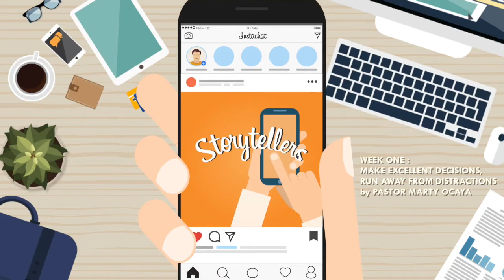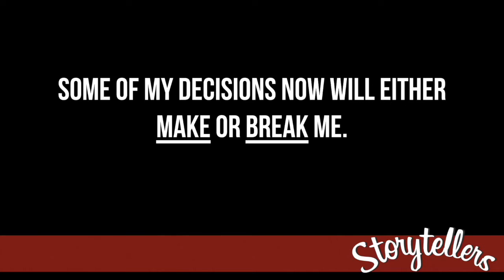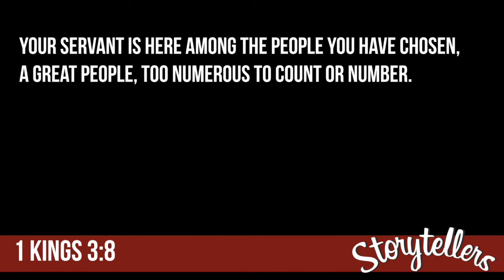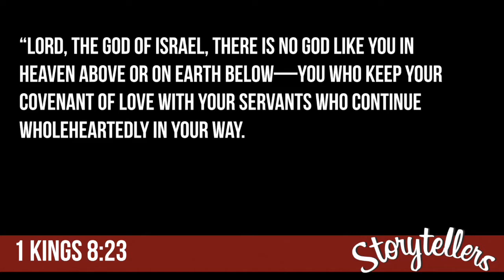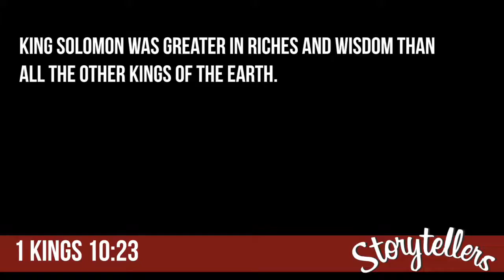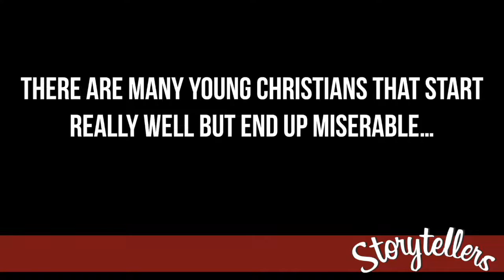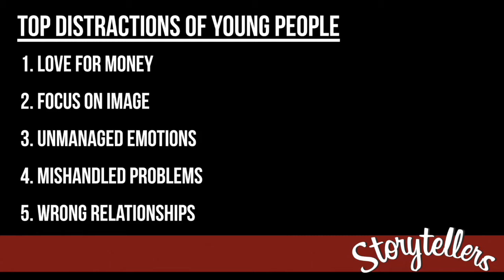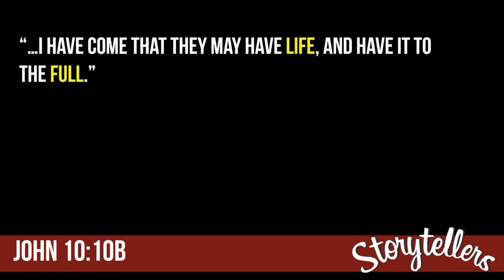Storytellers | Make Excellent Decisions, Run Away from Distractions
Our decisions will impact the kind of story our lives will take. The question is, will we choose to seek God's wisdom and make excellent decisions, or will we allow distractions to keep us from the amazing story God has in store for us? Tune in to the first week of "Storytellers" to find out more!